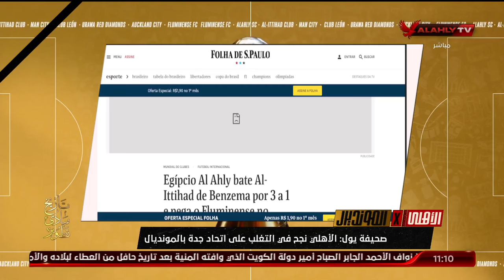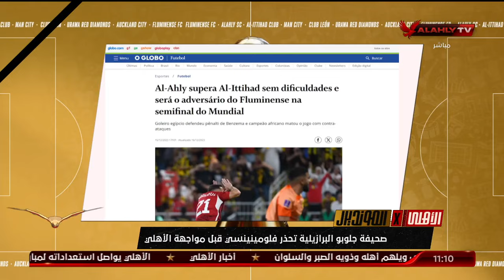شاهد اصداء فوز الاهلى امام اتحاد جدة واستعداداته لمواجهة فلومينينسي البرازيلي مع روزان نصر